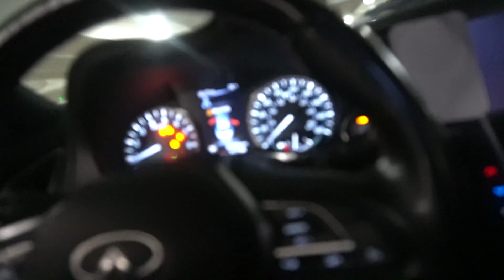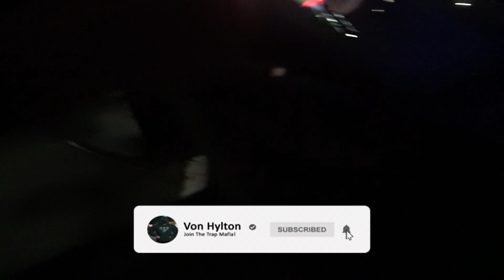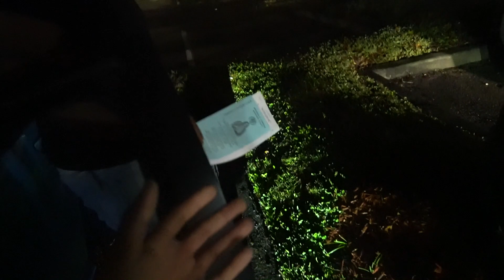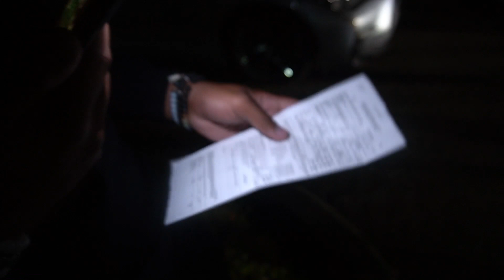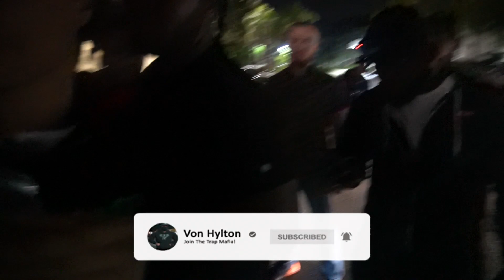I TOOK MY TUNED Q50 TO THE FAST LIFE RALLY AND THIS HAPPENED!🔥